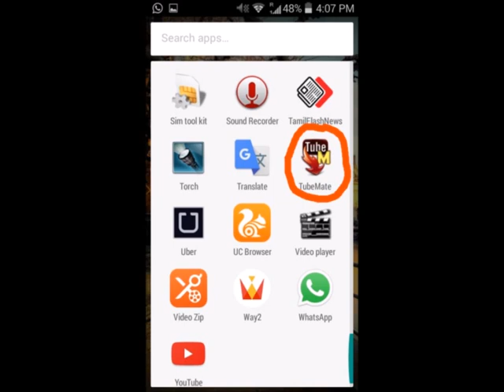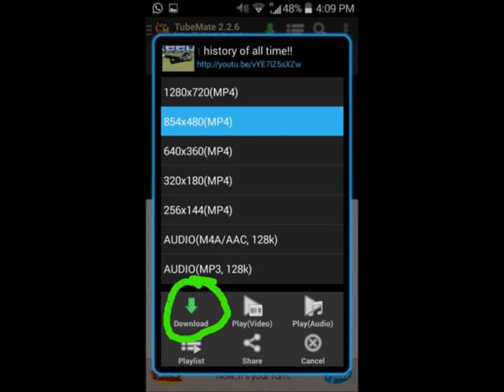How To Download Youtube Videos In Android Mobiles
Download The Youtube Videos For Free. In This Video I am Going To Show You How To Download The Youtube Videos. It Is Very Easy To DOwnload Youtube Videos The Only Need For This Is One App. If You Downloaded That App Then You Can Easily Download Any Videos From The Youtube And From The Other Websites Also.